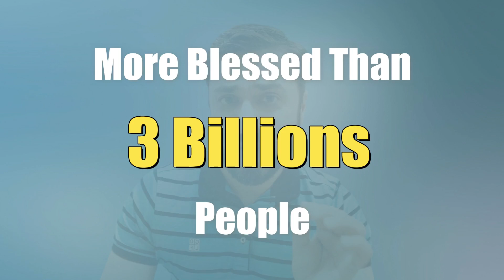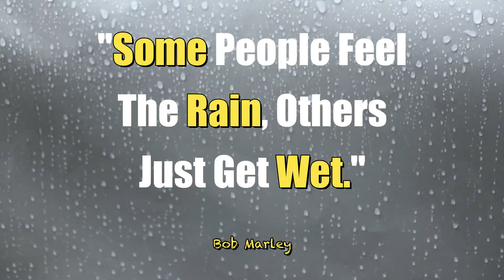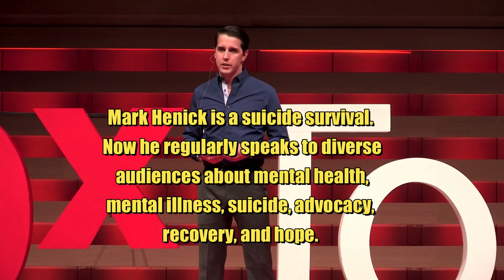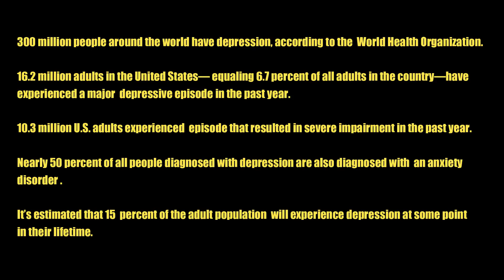Why do people commit suicide?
People who ends their life just really don't end their life, they leave behind a serious trauma, pain and agony to family, friends and colleagues. Even the police officers, medical professional who deal with suicide victims, they suffer from trauma for many days to come. Even, when I was doing research on this topic, reading different stories, having conversation with people, it has impacted me on many levels. Imagine, the impact suicide victims leave on family members and friends.

Most people, most culture don't want to talk about this topic for whatever reason so it not much covered by the media as well but suicide is real and it's the 10th leading cause of death in USA. According to American Foundation for Suicide prevention stats, in 2017, there were 1.4 millions suicide attempts. 47,000 American died by suicide. The highest suicide rate was among adults between age 45 and 54 years of age. 50% of those suicide were committed through firearm.

Most of the suicide survivals have said that they regretted the moment, they attempted suicide. Sergeant Kevin Briggs who dealt with suicide victims for 21 years on Golden Bridge, here is what he had to say in his Ted Talk  -

If you pick up any religion today Islam, Judaism, Christianity, Buddhism, hinduism, janis, every single one of them denounced the act of committing suicide. When we didn't have the choice to come to this world, how could we have a choice to exit. We don't have that right. We need to treat ourselves as someone we are responsible for. Just like when we don't have the right to harm anyone, we don't have the right to harm ourselves either.

What we really need to realize that we are not here in this world without a purpose. The moment we have this realization, there is a purpose behind our existence, our creation, our life and our breathing, we go after that purpose and make efforts in order to achieve that purpose. Suddenly life becomes meaningful.

The most common reason is depression that influence a person decision to commit suicide. You would think that if you are rich, famous and have all the amenities in the world and you will be one happy person. If that was the case, Robbin Williams and Anthony Bourdain would still be among us breathing. Even after all the fame, money and exuberant life style in the media, they had severe depression that eventually compelled them to take their own life.

Look, whoever you are and if the thought of committing suicide ever occurs to you, just remember one thing - If you can watch this video, if you can read and understand, you are more fortunate than the 3 billion people in the world who can't see, can't read or suffer some sort of mental retardation. If you have money in your wallet, you are among the 18% of the world's wealthy people. If you have a place to sleep, you are richer than 75% of the entire world and if you are alive with more health than illness, you are more bless than those million people who will die this week. Is there anything damn to complain about. Life is like roller coaster - There are ups and down. There will be happiness and there will be troubles. Nothing is constant except change. If there is no change, and your life is a straight path, you are dead even if you are alive just like dirty water in a pond where is not change in its status. Your heart goes up and down and keep you alive, when it stops, you life ends..

Now I am talking to those people who have love ones who are crying out for help and we are ignoring them. We are ignoring all the signs of depression. You are a family, a friend or colleague need to do much better job to pick up on those signs of depression. Most of the time they will cry out for help with their issues and you must genuinely take interest to help them out. In most cases, you don't have to do talking but listen. Listen and take genuine interest so they could feel there is someone who cares. In some cases, you will see people like Robbin Williams and Anthony Bourdain who have a perfect life, they have perfect life in instagram or facebook but they are silently suffering from depression. Pay special attention to those people who appear to have a perfect life.

Charles Cooley once said, I am not what I think I am, and I am not what you think I am. I am what I think you think I am. We all try to live someone's life instead of following our own path. When we can't do what we think people want us to do, we lose hope in life, a life that someone else perceive the life is not us. Find your own purpose, spread the wing and fly high, there is no limit to it..